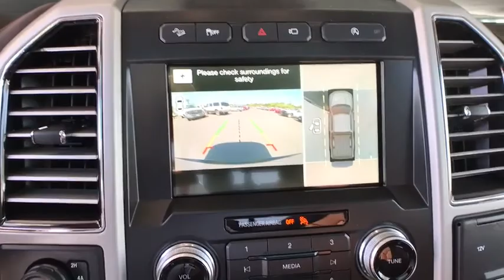2018 Ford F-150 Centennial CO, Littleton CO, Fort Collins CO, Greeley CO, Cheyenne WY JFD52621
2018 Ford F-150
2018 Ford F-150 4WD SUPERCREW - Stock#: JFD52621 - VIN#: 1FTFW1E15JFD52621

O'Meara Ford
400 W. 104th Ave.

New In Stock.. Are you interested in a simply great car? Then take a look at this brawny Vehicle. 4 Wheel Drive!!!4X4!!!4WD!! Extremely sharp!!! Safety equipment includes: ABS, Traction control, Curtain airbags, Passenger Airbag, Stability control - With Anti-Roll...Other features include: Auto, Tilt and telescopic steering wheel, 4x4, 4 Doors, Tachometer...